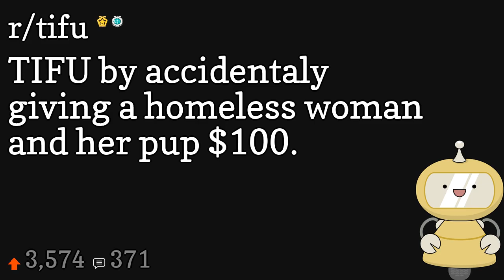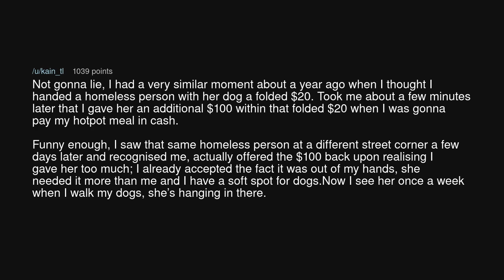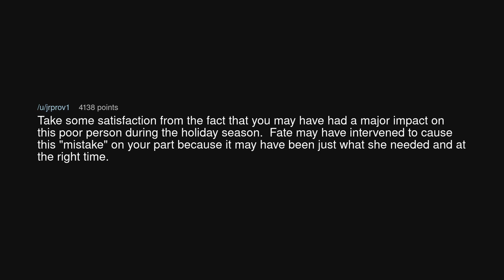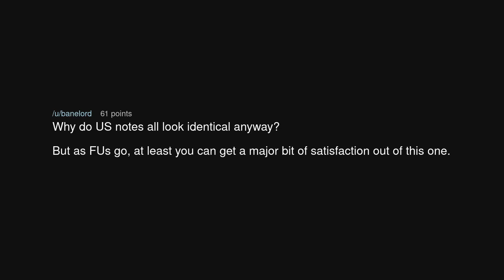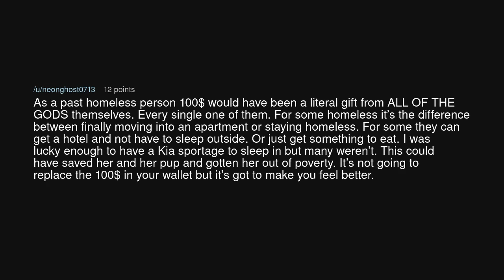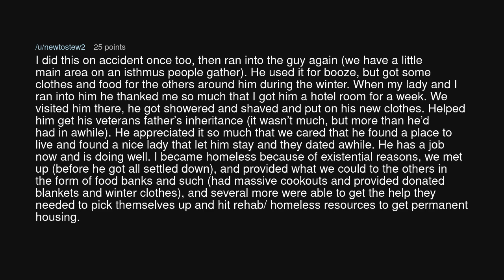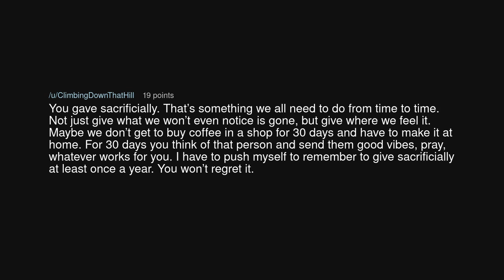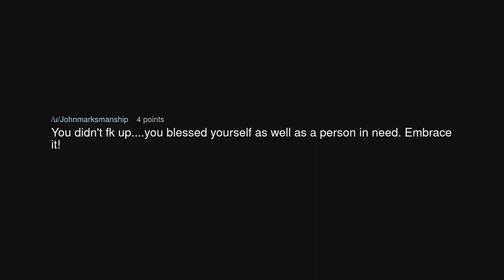TIFU by accidentaly giving a homeless woman and her pup $100.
TIFU by accidentaly giving a homeless woman and her pup $100. (r/tifu)

Source: Junior-Ranger6861 on Reddit (link removed at the insistence of YouTube)